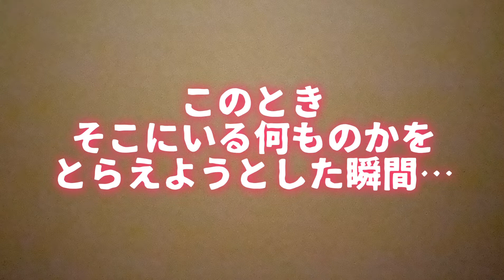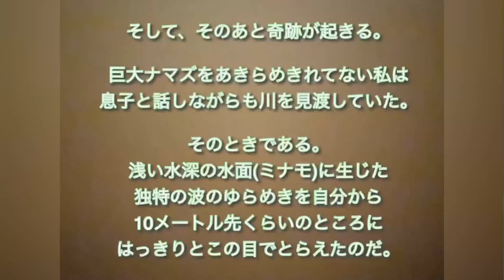大きなヌルヌルのアレを初体験！2020年5月撮影。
アレを初めて見て、3歳大興奮！
もちろんこのあとは川にかえしました！
小さい頃からタモをつかって何度もつかまえてきたんですが、その中でも大きいほうでした。
ちなみに、3歳の安全を第一に考え、地元で私が幼少期から知り尽くした場所なので、この映像上の場所における息子への危険は問題ないです。自分もこのように父について育ちました。